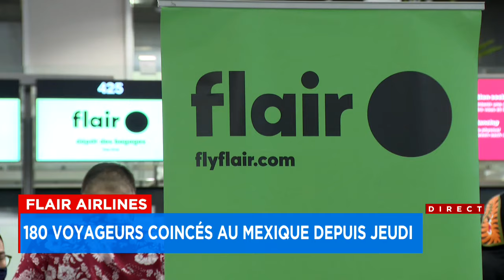Flair Airlines : 180 voyageurs sont coincés au Mexique